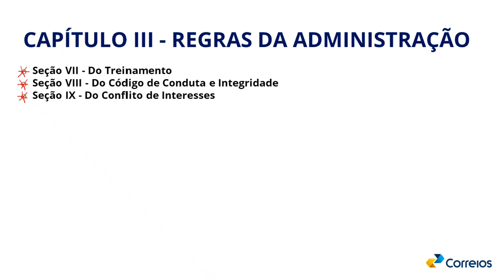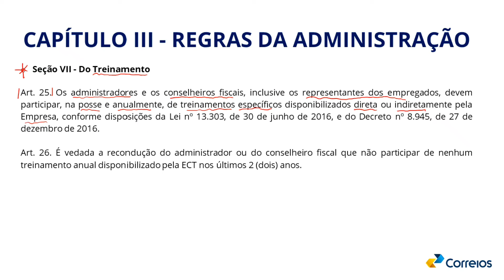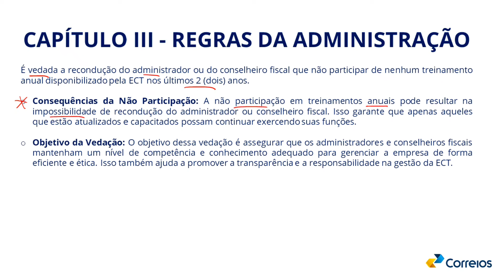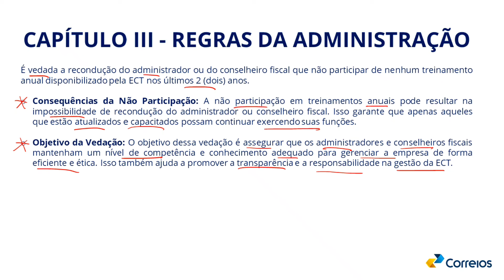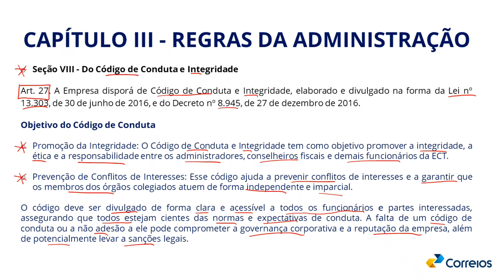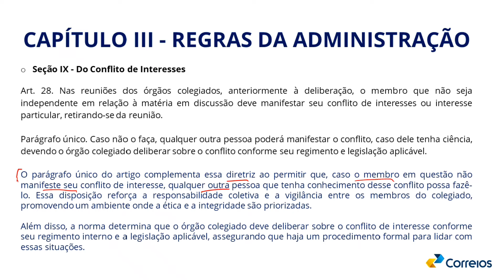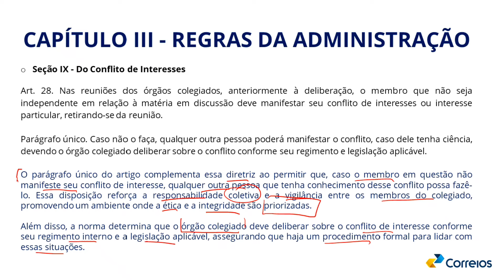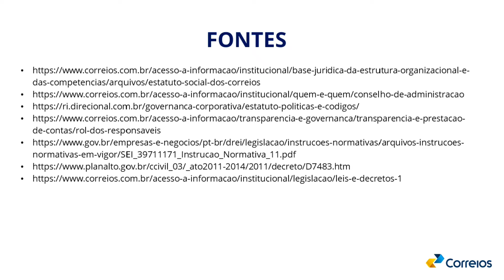Aula 06 - Estatuto Social dos Correios - Regras Gerais da Administração da ECT